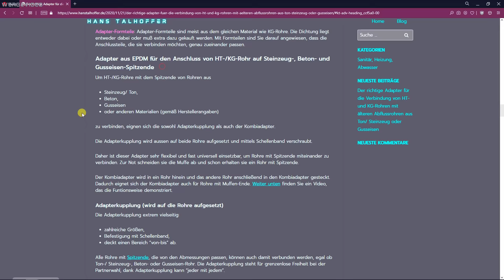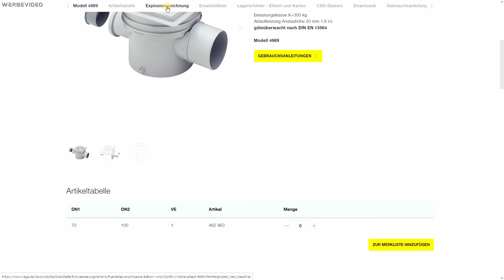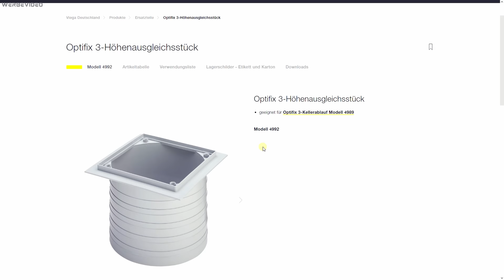Kellerablauf erneuern (inkl. KG-Rohre verlegen) | alle Arbeitsschritte + Betonieren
Bald 75 Jahre hat der alte Kellerabfluss treu seinen Dienst verrichtet und mittlerweile eine leichte Patina angesetzt. Zeit für den wohlverdienten Ruhestand. Und weil er in Valhalla nicht einsam sein soll, schicke ich das alte Rohr aus Gusseisen als Begleiter mit und installierte stattdessen KG-Rohre.

Ich hatte zunächst vermutet, es wären Tonrohre installiert. Auf solche war ich schon im Außenbereich gestossen. Stattdessen kam das stark korrodierte Gusseisen-Rohr zum Vorschein, das durch die Außenwand bis zur Sammelleitung aus Beton führt.

🛠️ Knieschützer von Nierhaus in edlem Orange *: 🛠️

🛠️ Beton- und Erdstampfer, blau, 15 kg * 🛠️

🛠️ Glättkelle und Spachtel * 🛠️
Aus Edelstahl von Firma Storch. Meine sind bald dreizehn Jahre im Einsatz und immer noch heile und rostfrei. Kann ich SEHR empfehlen, wenn man etwas Dauerhaftes möchte:

Kleine Kelle

🛠️ Abbruchhammer von Scheppach * 🛠️
(Man sieht es zwar nicht im Video aber ich habe diesen Abbruchhammer verwendet und kann ihn auch weiter empfehlen. Test kommt demnächst. Warscheinlich.)

🛠️ Gleitmittel * 🛠️
(Nur 😉) fürs Zusammenstecken von  KG- und HT-Rohren:

Inhalt und Kapitelübersicht

00:00​ Der alte Ablauf und sein Kumpel das Gusseisenrohr
00:53​ Ein Blick ins Dunkelmunkel
01:34​ Die Amputation wird vorbereitet
02:02​ Schnipp schnapp - Gussrohr ab
02:49​ Den richtigen Adapter finden: Gusseisen- oder Tonrohr auf KG-Rohr
04:17​ Das Fundament für den Kellerablauf betonieren
04:50​ Warum ein Kellerablauf von Viega?
05:19 Das Fundament wird fertig gestellt
05:57​ KG-Rohre: die passende Kombination herausfinden
08:00​ KG-Rohre: die Einbaulage der Rohre anzeichnen
08:23​ KG-Rohre: den Untergrund auffüllen und verdichten
10:08​ KG-Rohre: die endgültige Verlegung
11:20​ Kellerablauf wird mit Fundament verschraubt
11:54​ Verfüllen und Verdichten der Baugrube
13:14​ Estrich: die Vorbereitungen
14:06​ Estrich: Einfüllen und Verdichten
14:50​ Estrich: Verteilen und Glätten
15:56​ Vorschau auf kommende Videos
16:39​ Die Wartung des neuen Viega-Kellerablaufs

Die können Sie einfach nur zum Preisvergleich nutzen aber natürlich auch um das Gewünschte zu bestellen. Wenn Sie über diese Links etwas kaufen, erhalte ich eine Provision von Amazon oder Ebay, der Preis erhöht sich dadurch für Sie nicht.